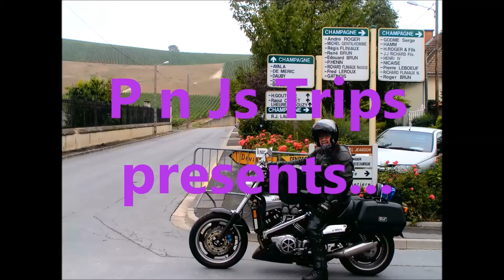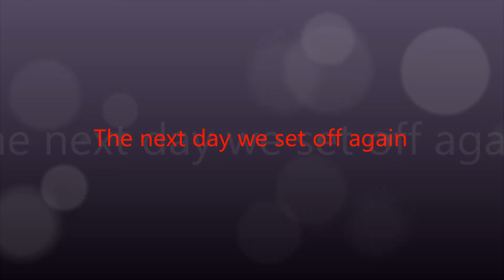2017 Racheals 40th